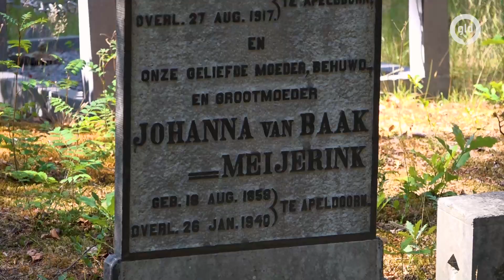Moderne grafmonumenten in de ban op historische begraafplaats Apeldoorn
De monumentale begraafplaats Soerenseweg in Apeldoorn krijgt een grondige opknapbeurt. Met hulp van vrijwilligers wordt de bijna 125 jaar oude begraafplaats teruggebracht naar het oorspronkelijke ontwerp. Moderne grafmonumenten zijn in het historische deel niet meer welkom: “Het valt uit de toon”.